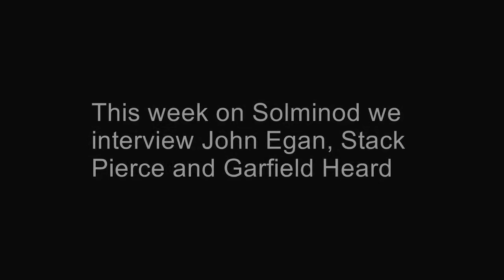John Egan Group Interview - PART ONE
This week Sonya Doswell interviews John Egan, Garfield Heard and Stack Pierce.